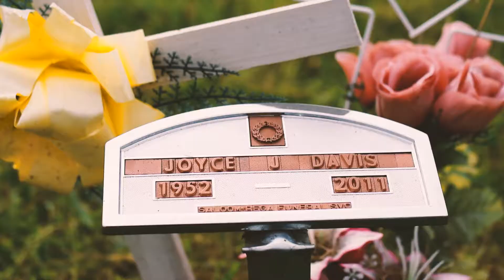Small Town (Official Music Video)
Original Song By: Andy Davis Band
Music Produced by Daniel Blake Production
Video Edited And Filmed by Krystal Ritenour Media
Co-produced (film) by Empire Express Images
Drone Footage filmed by John Beavers